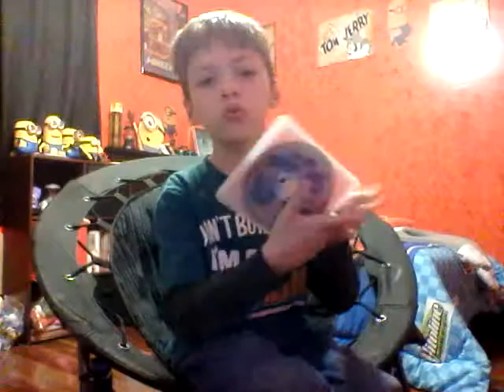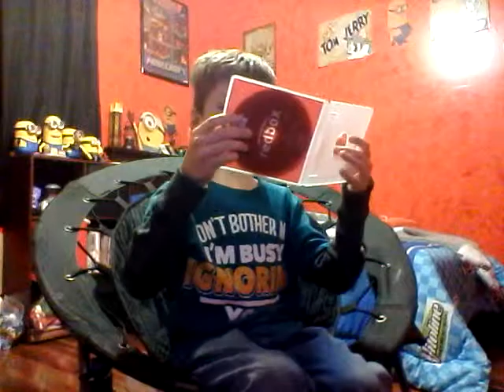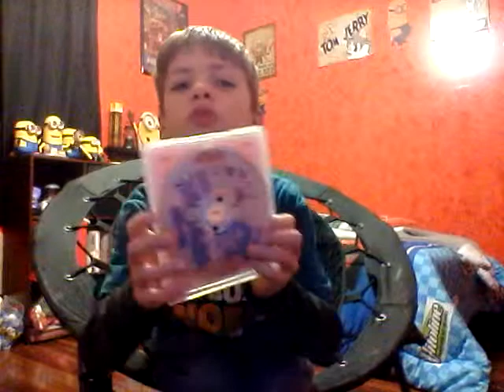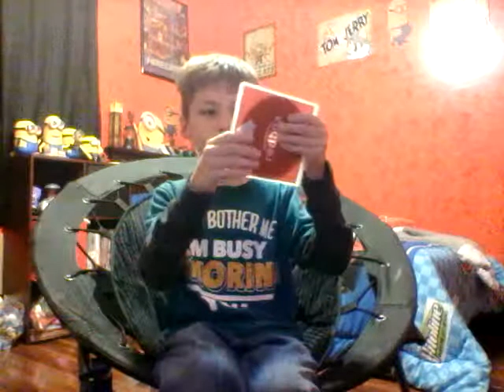Warner Brothers Tom And Jerry Spy Quest Movie Dvd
Warner Brothers Tom & Jerry This Is Not A Cartoon It's An 1 Hour: & 12 Minutes Tom And Jerry Spy Quest Movie!.